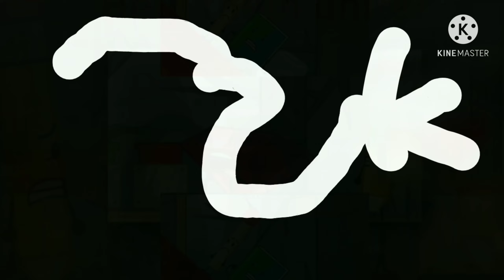video vs round 646